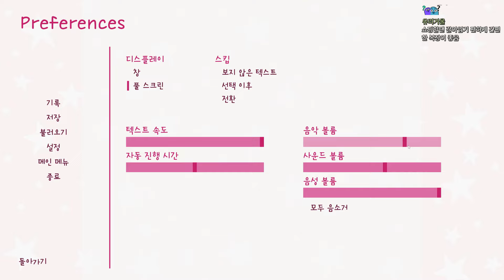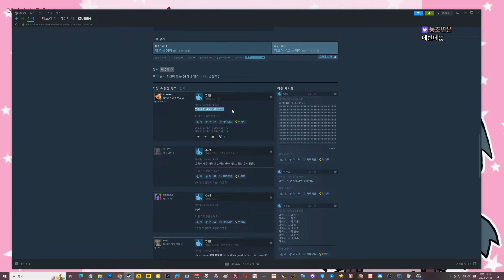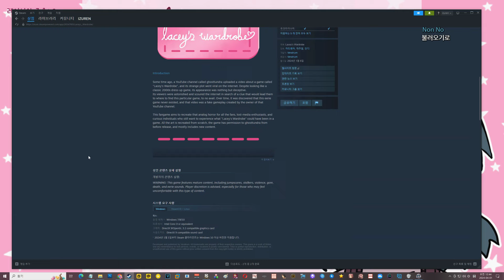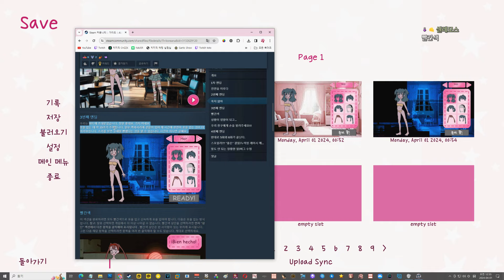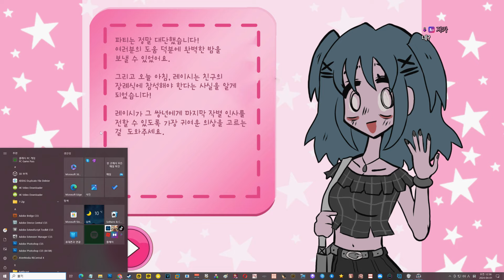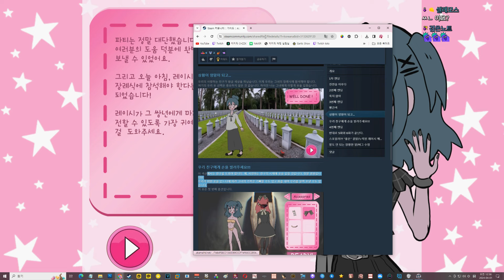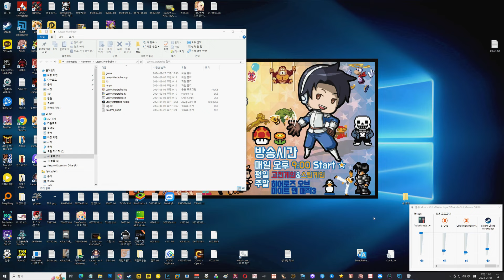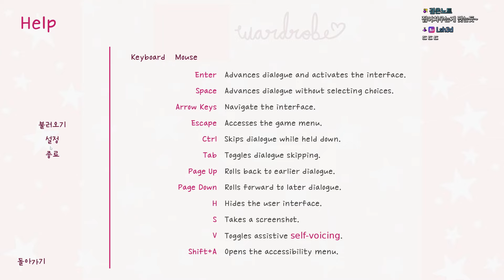기괴한 옷 입히기 호러게임 [레이시의 옷장] (Lacey's Wardrobe)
스팀 무료 게임 레이시의 옷장입니다.

2000년대에 유행하던 레이시 시리즈의 팬게임입니다.